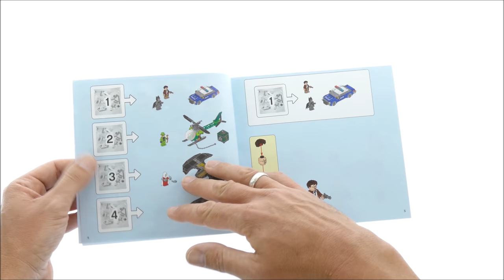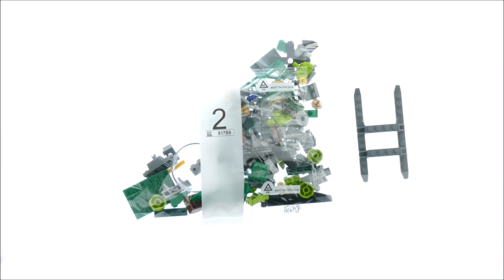Lego Batman 76120 Batman Batwing and The Riddler Heist Speed Build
489 pcs
£49.99 / $49.99 / 49.99€
Lego 2019